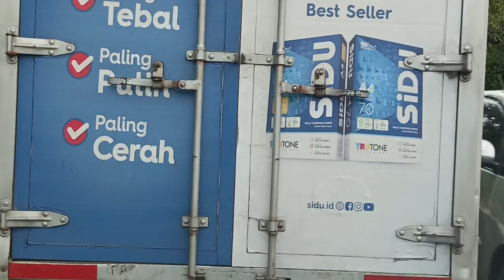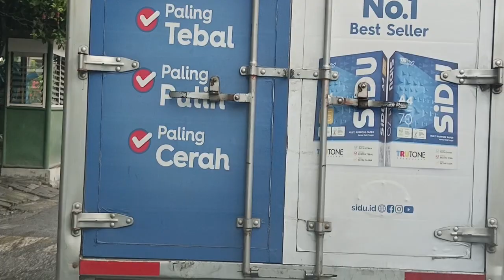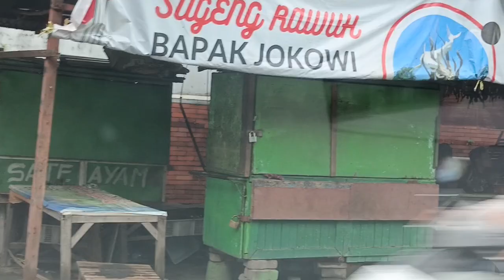jj5758 kerja kerja kerja